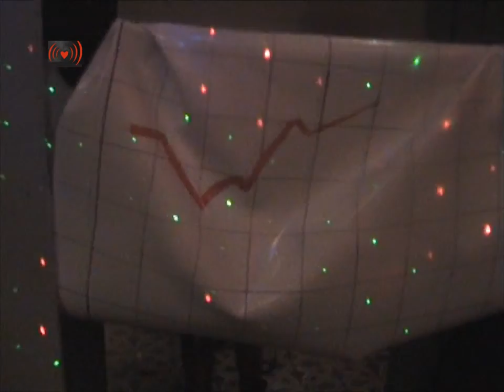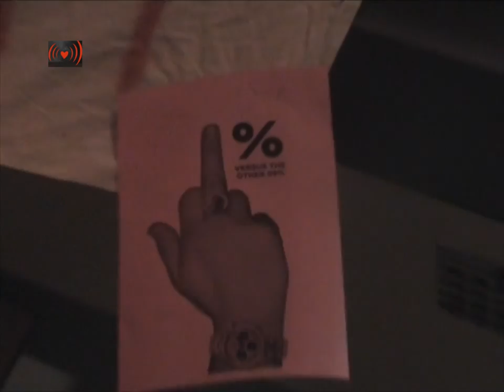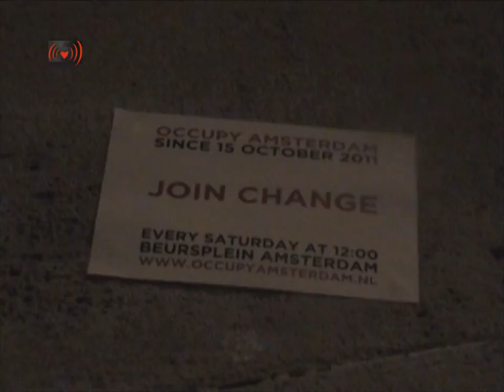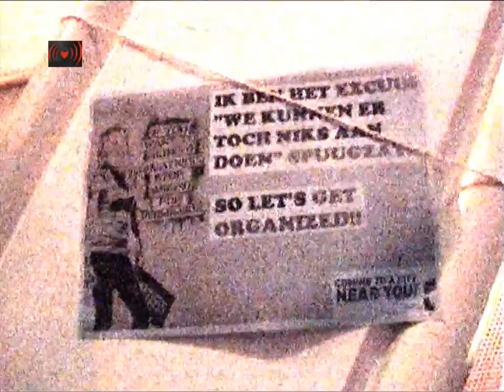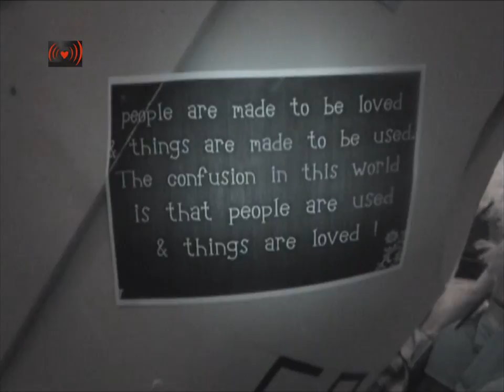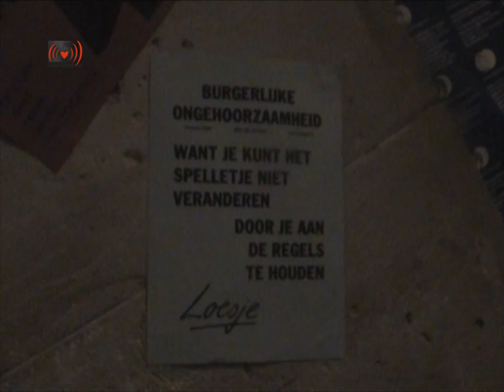Occupy Ballonfeest.Russkaja.123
Na alweer een jaar van Culturele teloorgang, crisis, kaalslag, afvlakking en accijns verhogingen vieren wij het Amsterdams Ballongezelschap uit Ruigoord, evenzogoed op Woensdag 28 December in Paradiso te Amsterdam het feest van het jaar . Vertegenwoordigd door futurologen, psiraten, feeën, elfen, tovenaars, gnomen, krakers, cultuurmakers en bedenkers, bands, dj`s , vj`s, dansers, variété, circus artiesten, en vele anderen. Kortom bijna alles uit ons culturele erfgoed zal de revue passeren om uiteindelijk deze nacht weer tot een spetterend feest te maken en onze beleidsmakers nogmaals te laten inzien dat onze cultuur altijd zal blijven bestaan . Met zulke bezuinigingen geen cultuur. Dan liever de lucht in.
Komt allen en wees welkom in het Fools Paradise.
Fortuna Favet Fatuis.

met o.a: Russkaja, Dj Polyesta, Dj Kareem, Ameriszi, Dj Stroke 69, Zorita